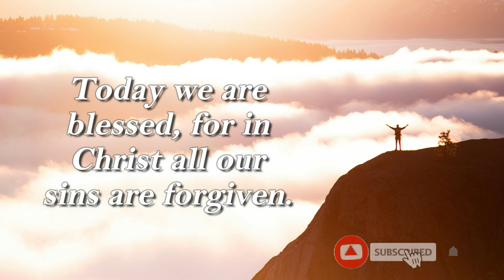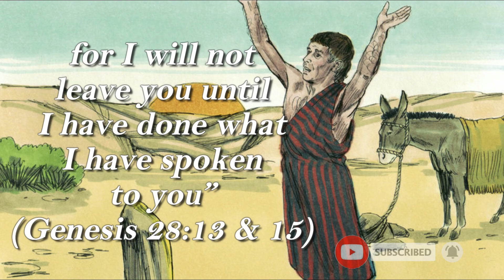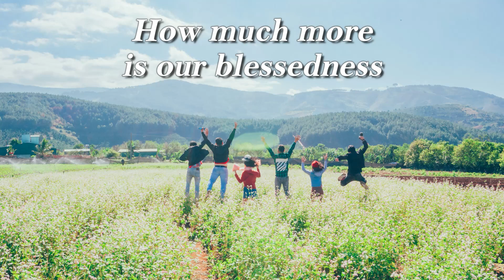Righteousness Imputed To Us And Not Sin | Inspirational Daily | Daily Devotion and Motivation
Track: Something About Freedom

Romans 4:8

Blessed is the man to whom the Lord shall not impute sin.”

righteousness imputed to us and not sin,
righteousness and not sin imputed to us,
righteousness,